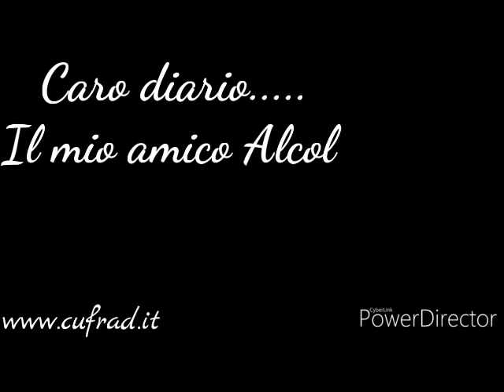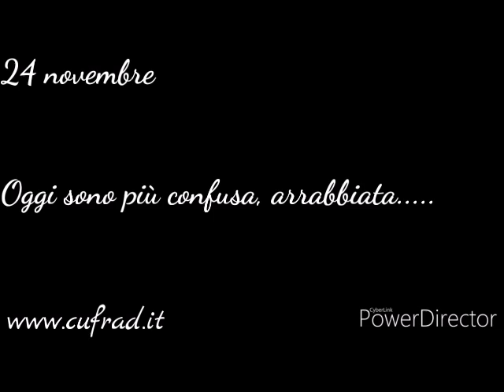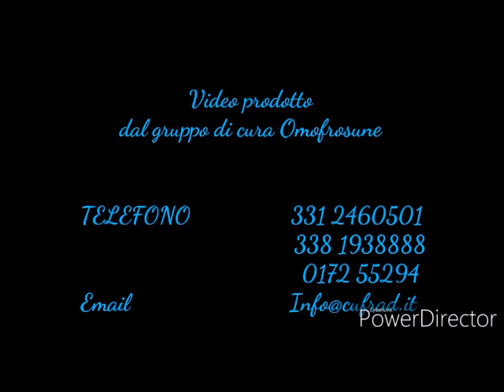La relazione tra ALCOLISMO e STATI ANSIOSI e DEPRESSIVI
VIDEO SULLA PREVENZIONE E LA CURA pubblicato a dicembre 2019.
La dr.ssa Simona AMICO, psicologa, presenta il VIDEO della comunità “Omofrosune” (che significa “concordia”), una delle comunità terapeutiche / gruppi di cura del CUFRAD afferente al Servizio terapeutico riabilitativo.
L'attività di PREVENZIONE viene svolta dal CUFRAD:
Puoi seguire le attività ed i servizi del CUFRAD nei seguenti modi:
1. sul sito puoi iscriverti alla newsletter per ricevere le NEWS DI ALCOLOGIA
3. su Facebook alla pagina "Cufrad News su alcol e droghe" all'indirizzo " puoi cliccare su MI PIACE per ricevere gli aggiornamenti.